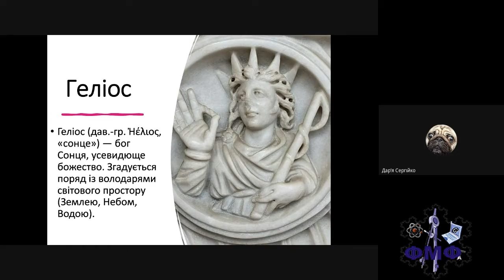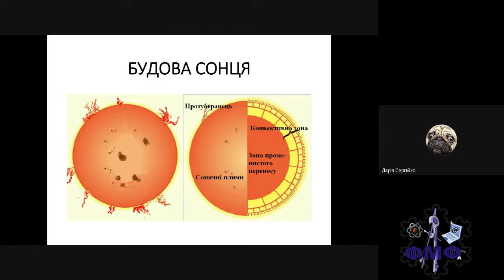Лабораторія інтелектуального розвитку дистанційно ФМІФ НПУ 06 11 2021